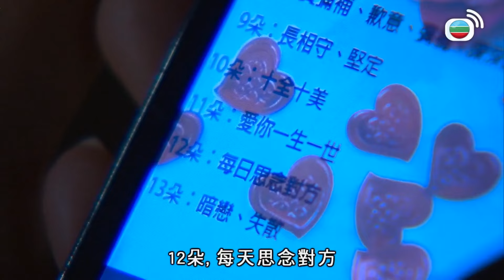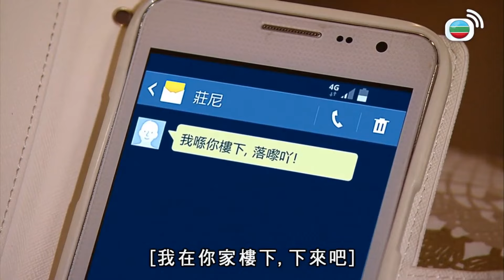天眼｜點算呀? 我好亂呀｜鄭嘉穎｜陳展鵬｜楊茜堯｜林夏薇｜懸疑｜TVBUSA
本任職重案組的司徒舜(鄭嘉頴)因涉嫌一宗縱火案離開警隊，轉投保安公司，遇上鄭力行(陳展鵬)，舜本是警隊精英，性格孤僻但觀察力敏銳，從閉路電視一些鮮為人注意的鏡頭找出破案關鍵，力行的思維和作事方式與舜近似，而且表現出色，二人漸行漸近成為好朋友，上司江匯海(劉江)更視二人為左右手，直至私家偵探吳珍妮(楊怡)出現，因誤認舜是其舊友而引發爭執，令舜不禁回想昔日一段幾已遺忘的往事，原來與縱火案疑兇有關，擁有人肉天眼稱號的珍妮與舜及力行一同追查，誰料愈接近真相之際，情與法的矛盾愈演愈烈，三人的感情關係更出現巨大的變化……